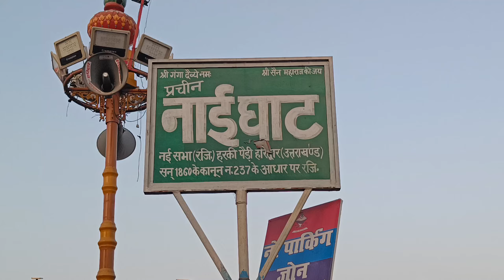हर की पौड़ी हरिद्वार || har ki pauri haridwar || har ki pauri me train ki patri | harki podiharidwar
हर की पौड़ी हरिद्वार
har ki pauri haridwar
har ki pauri me train ki patri
har ki pauri me aap maa ganga ke darshan kijeye🙏